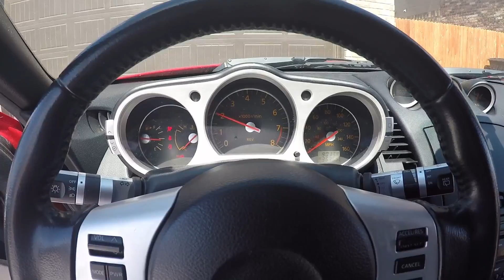Im back, and with an exhuast clip for the 350z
I apologize for not posting the past month or so i should return to a more regular posting schedule soon! Thanks for whatching!